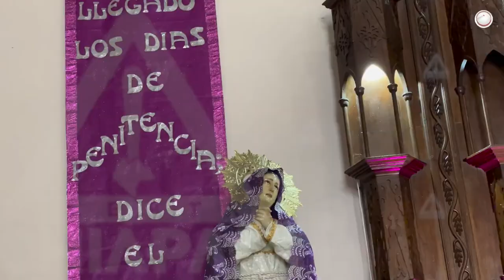¿Sabes por qué se cubren los santos en Semana Santa?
A partir del quinto domingo de Cuaresma y hasta el Viernes Santo, en algunas iglesias las imágenes de santos se cubren con una tela morada, se trata de una forma de penitencia.